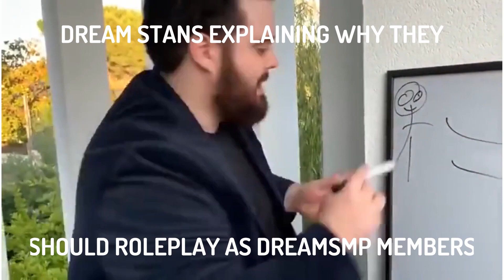The internet in a nutshell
i mean.

I am gonna just copy paste half of this from a Cruh video for keywords Jirz doing the latvian strat block hit on minecraft the bridge while cruh explains not on cruhbridge though parihs edates jirz but thats aight while buckybarr hosts buckytour finals with pavkin and speedtoggled and lmblitz going xin69 on their oof oh and I should probably also put Trycs and Sammygreen and Turtilz and itzglimpse and NotNico and Mellomelt and TapL and Technoblade and Grian and Stimpy or Marcel or Stimp and Hurtin and AreuMadLoL and Derpled and Doogile and Purpled and I am luvonox confirmed I moonwalk and godbridge sometimes and telly bridge but I suck at it and I am playing on Hypixel and it is NOT minecraft man hunt or manhunt and I am not dream against sapnap badboyhalo and skeppy against 1 or 2 or 3 or 4 or 5 or 6 or 7 hunters and its Not Minecraft But Water Rises or Minecraft But Lava Rises or any other but challenge like that This is NOT a speed run speed runner of Minecraft against a killer assassin and Im gonna steal this from areumadlol he responded to my tweet with this Hypixel YouTubers I enjoy to watch in the Minecraft PVP Hypixel Bedwars Skywars Community are Derpled Cooldude951 Turtilz Evakz Purpled Gamerboy80 SammyGreen Astelic Technoblade RKY Guiny  areumadlol Zyphalopagus Zyph iTMG Target3DGaming I can not think of anything else to put thanks bye love you :)

Mjcraft and Bushy were here!